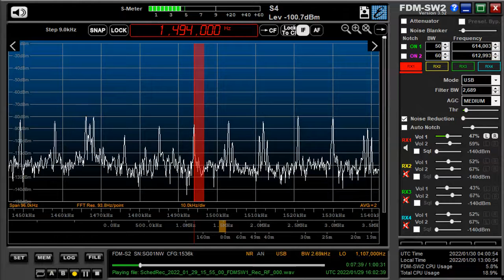1494 kHz RFI via 教育広播電台（台湾） Jan 29,2022 1600 UTC